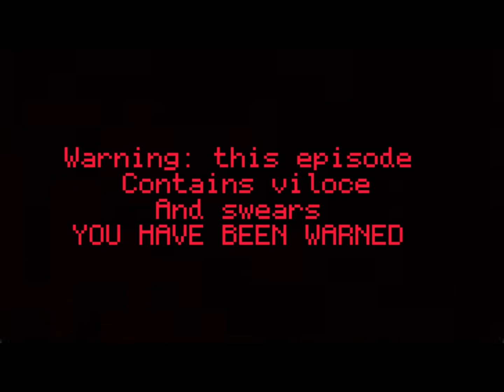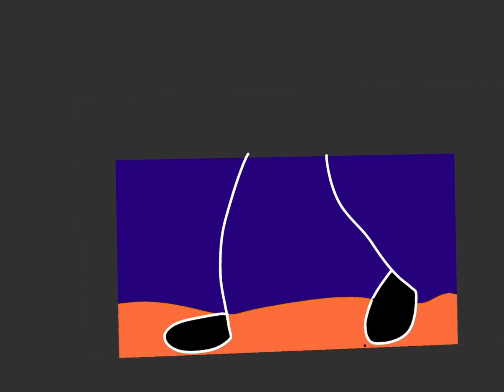The void 20 part 2